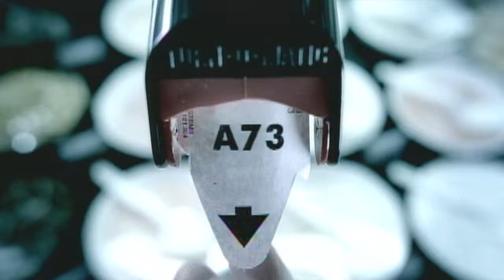Larry Blanford Montage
Director: Larry Blanford

DURABLE GOODS
Hani Selim
Michael Merryman
Casey Engelhardt